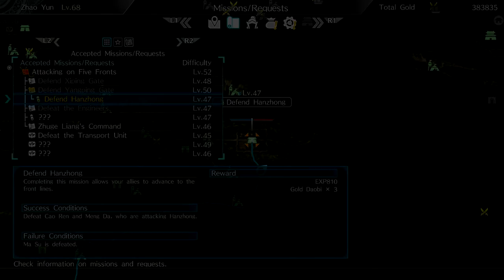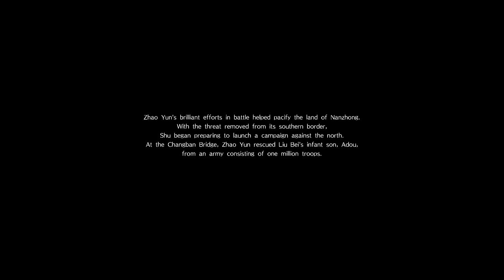Dynasty Warriors 9 (PS4 PRO) - Shu - Zhao Yun Walkthrough FINAL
Hi guys!. Sorry to keep you waiting new videos but im was busy. But im promise keep uploading new parts daily as usual start to tomorrow. I decided record only events and mission which not same for each characters because its boring for me and for you. So i be record only events or misiions which we not see before. If character don t have it, i record only prologue and ending. So, we complete zhao yun story and next up i uploading pang tong and afrer him my favorite character in shu GOD OF WAR - GUAN YU!. So stay tune))).